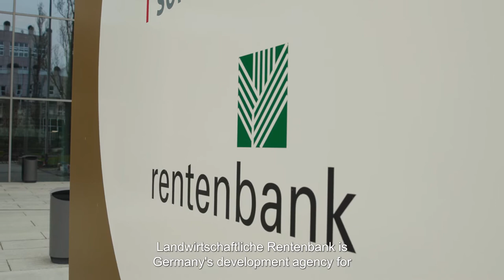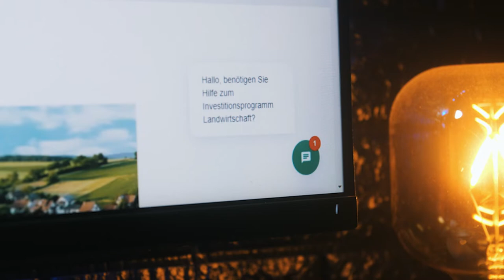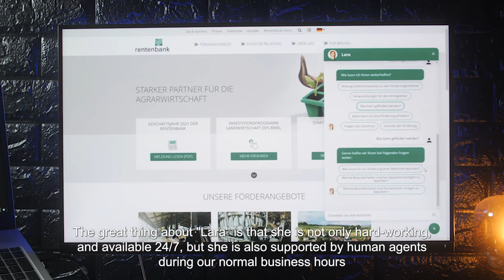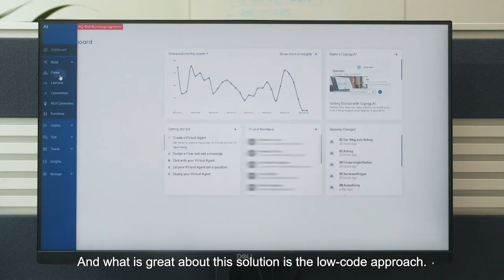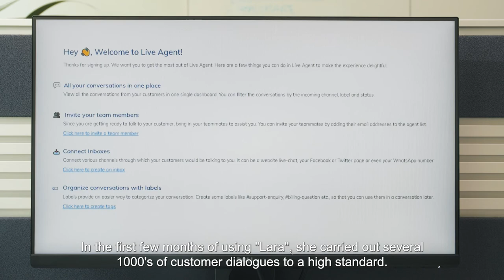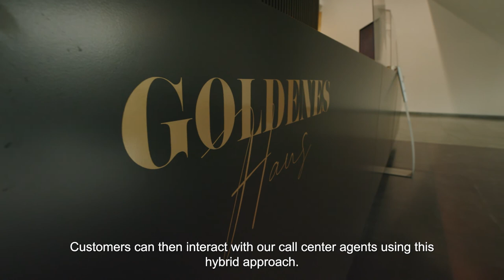How Rentenbank Leverages Conversational AI to Transform the Service Experience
Rentenbank is amongst the 15 largest banks in Germany aiming to provide outstanding services 24/7 over the phone and chat to their clients.

How? By harnessing the power of Cognigy.AI.

Check out this video where Dr. Marc Kaninke, CFO and CIO, shares how a successful digital transformation leads toward service automation and client-centricity in the finance sector..